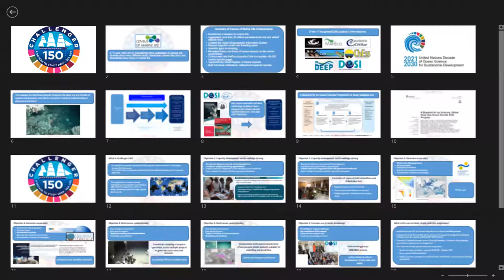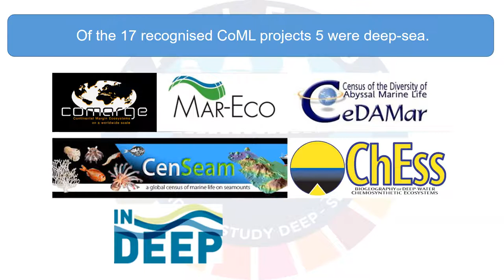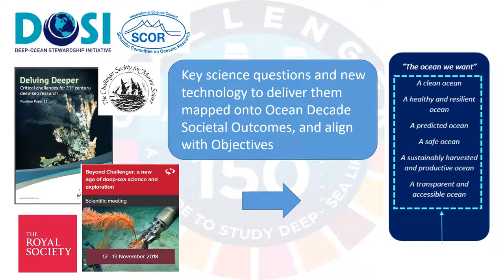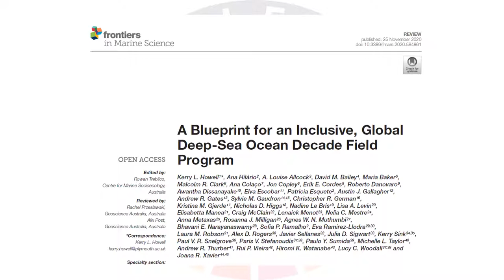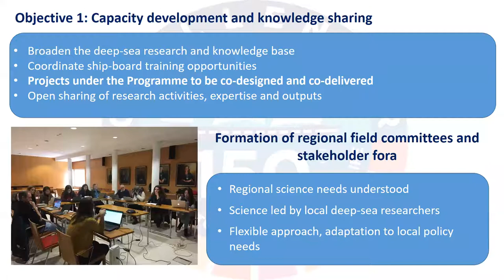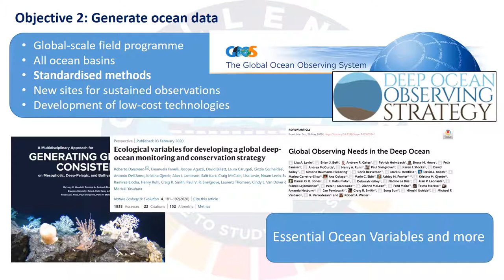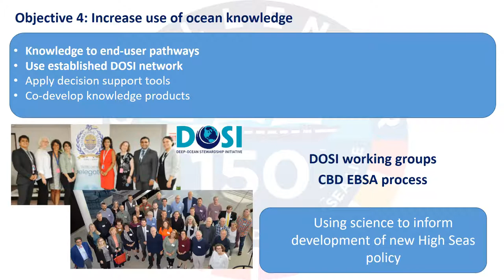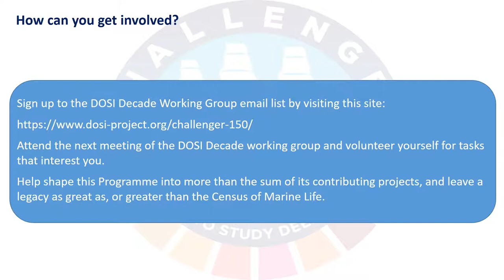Introducing Challenger 150: the deep ocean we want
Proposed by DOSI as an official UN Ocean Decade Programme, Challenger 150 is a new 10 year deep-sea science programme which follows in the wake of the Census of Marine Life. With partners REV Ocean and the Schmidt Ocean Institute, Challenger 150 aims to deliver ‘the deep ocean we want’ as part of the UN Decade of Ocean Science for Sustainable Development. This webinar introduces the programme and sets out next steps.